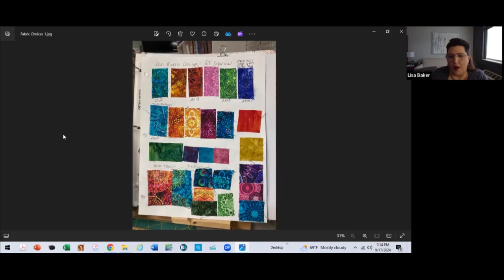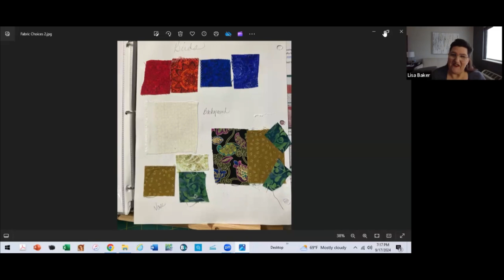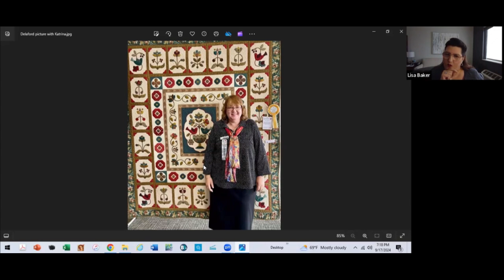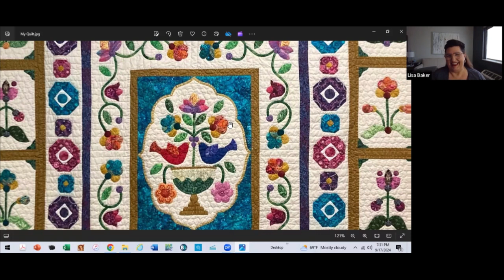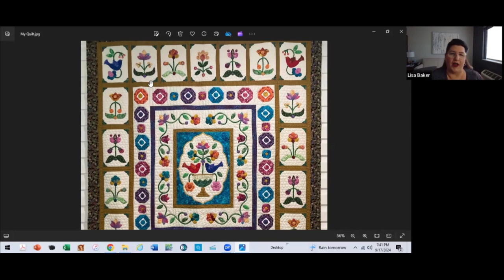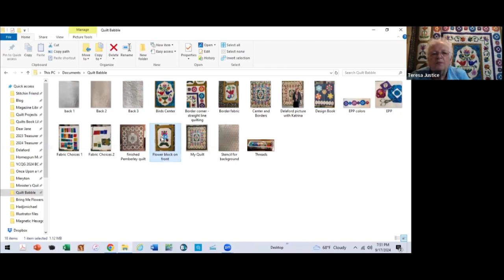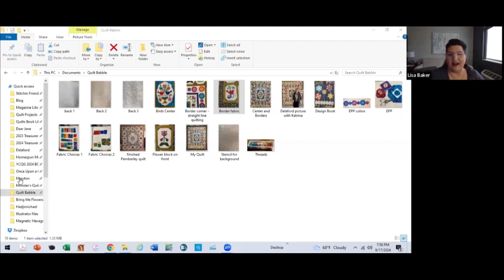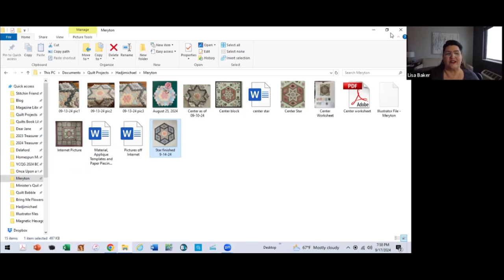A Quilt Journey From Start to Finish - Quilt Babble Live Season 3 Episode 1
Quilt Babble Live Season 3 Episode 1
A Quilt Journey From Start to Finish with Special Guest Teresa justice

Truly a master quilter, Author and Educator Teresa Justice takes  you through her quilting journey with her latest quilting project from planning to completion.
A Quilt Babble™ Production

Rona "The Ribbiter" Herman, the Traveling Quilter and Lisa Renee Baker of SewEndipitous, talk about their favorite subject - quilting!  The Quilt Babble™ Live with Lisa & Rona is designed to inform, educate and entertain those in the quilting community.